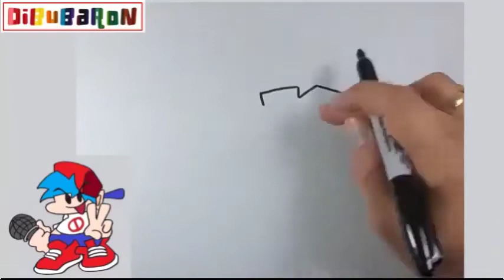Dibujando 27 Personajes de Friday Night Funkin :D